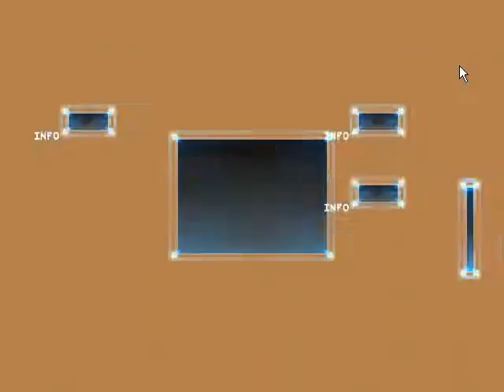VOXP Fan Extension - QF-3000 Ghost Fighter